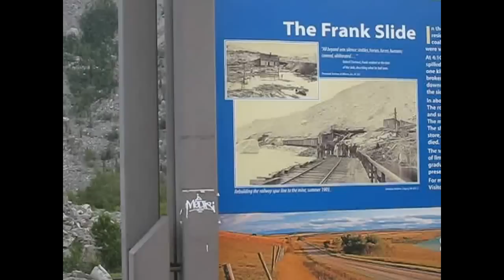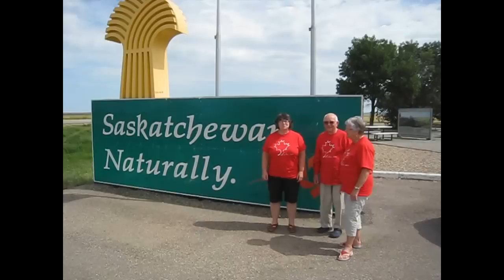The Michael Braithwaite Empowerment Tour